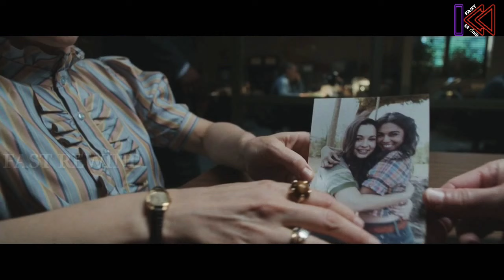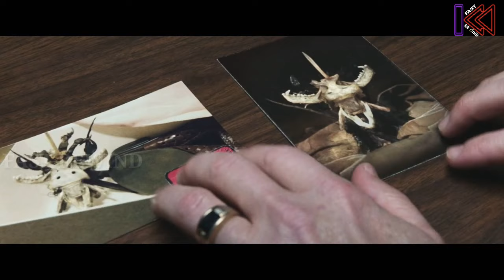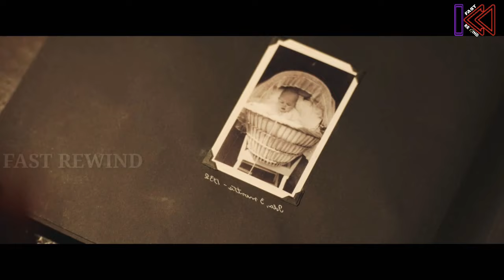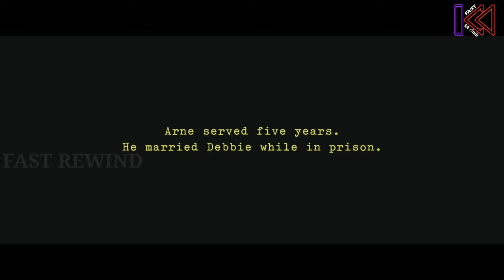[ Conjuring 3 in tamil ] | Hollywood movie story explained in tamil | story review in tamil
**here I am going to explain Hollywood movie story explained in tamil

**Hollywood movie story explained in tamil also know as English movie in tamil

** here I have hollywood movie explained in tamil and Movie review & Story explain

**this movie review & Story telling is for my experience only, if you want to watch movie you can also watch and enjoy the experience of the movie

mind blowing twitst  movie in tamil